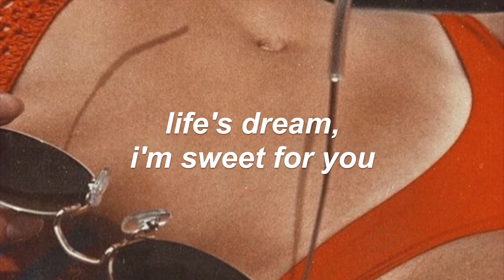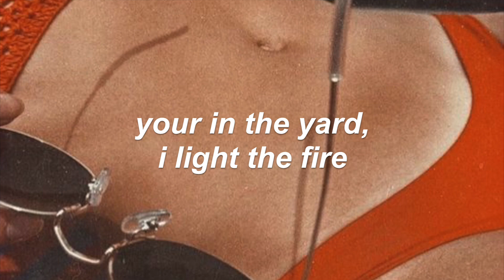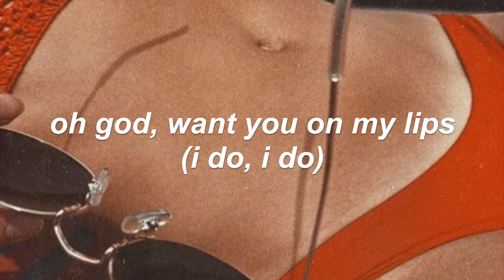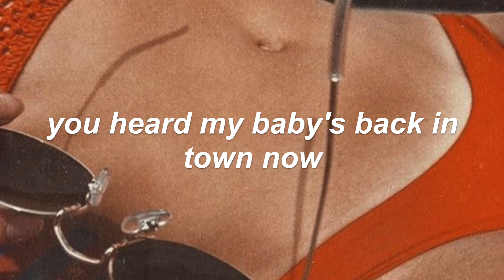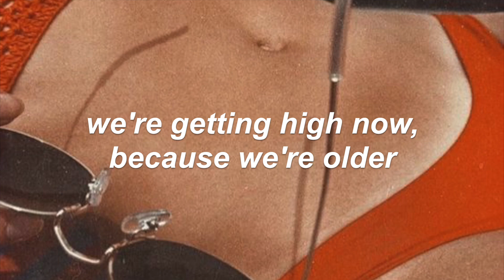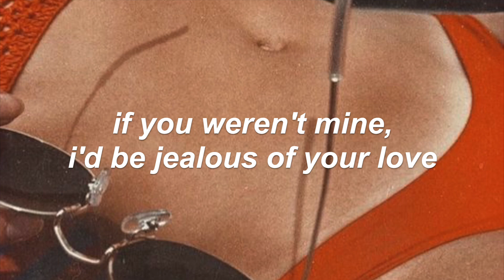venice bitch // lana del rey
- song: venice bitch
- album: (single)